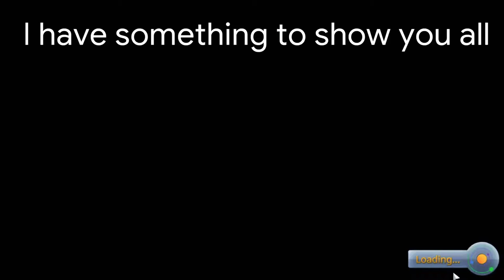Grasshopper test flight in KSP!!!!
Hey there,
Welcome to my third video. I am publishing videos almost every day because I may be producing about 1 video per week for the next two weeks. And yes! I have installed some mods and also am making another flight abort test of dragon V2. Today, I'm gonna install MechJeb 2 and some new parts of Starship and Falcon Heavy!
You all can get the mods from curseforge. Moreover, I'll put the links in my new website.

  - Bye all!